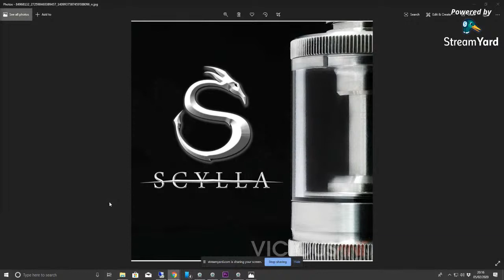Three men and a vape show #31 WHO'S THE NEW CASTER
three man and a vape show with all your news, reviews and the northern humour. come join us for the giggles that is three men and a vape show!